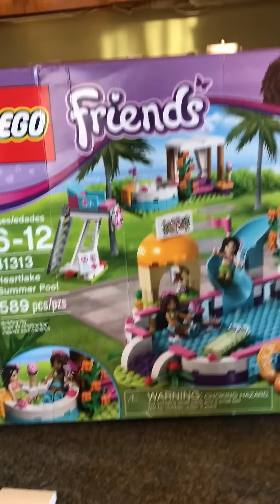Stella does Lego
In this video Stella demonstrates how to use her new lego friends pool.